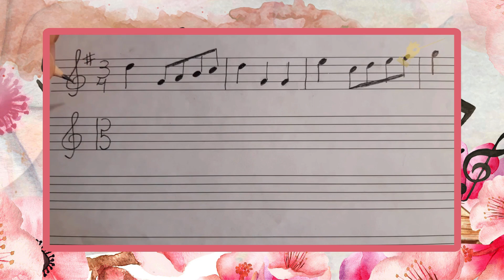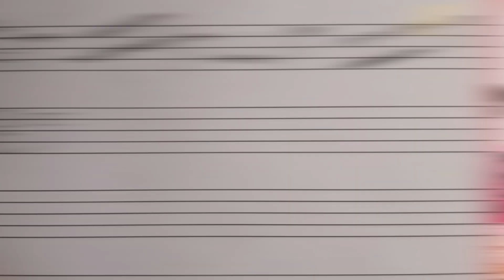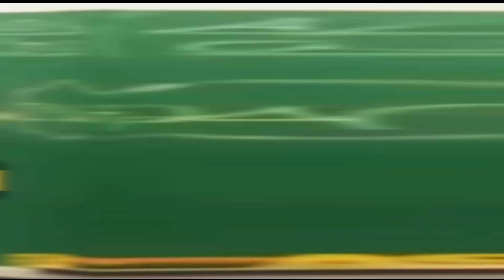A Música de Donizetti: Principais Óperas e Impacto na Música Clássica!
Nesse vídeo vamos conhecer um pouco sobre a vida e obra do compositor Donizetti e seu legado na música clássica.

Fonte: Formação de plateia em música das autoras Clarice Miranda e Liana Justus

Me siga no instagram e adquira meu livro O Fabricante de Bonecas no link da bio!